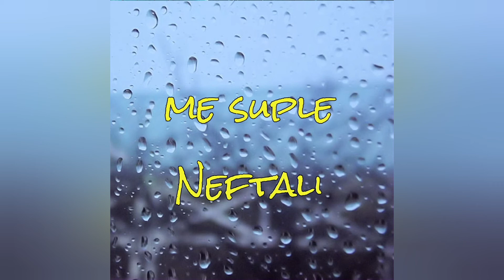Me suple - Neftalí